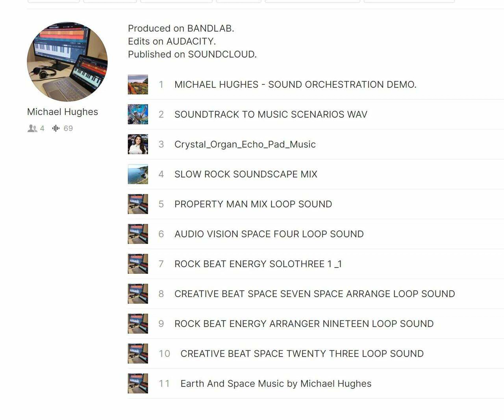ROCK BEAT ENERGY ARRANGER NINETEEN TRACK 09 on SOUND VISION ORCHESTRA Album.